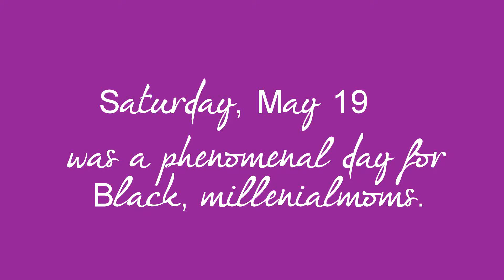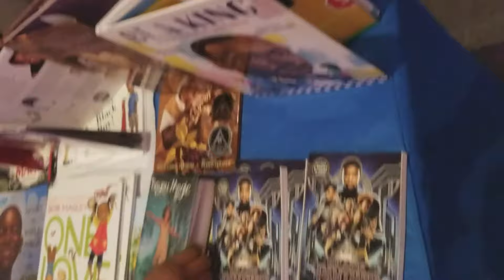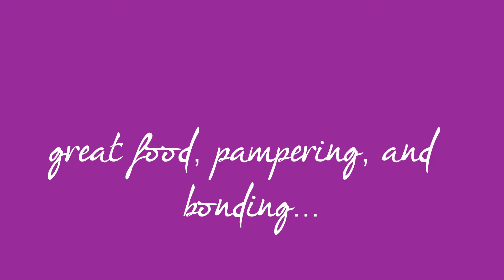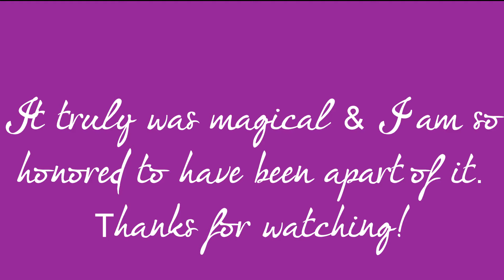The Momference|Black Mom Magic